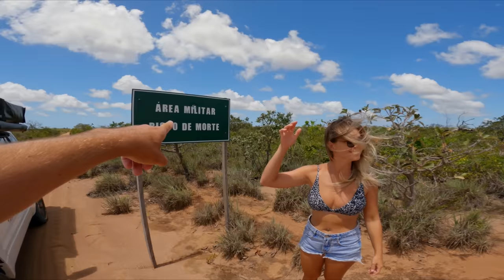ep223 INVADIMOS UMA ÁREA MILITAR De MINI MOTORHOME